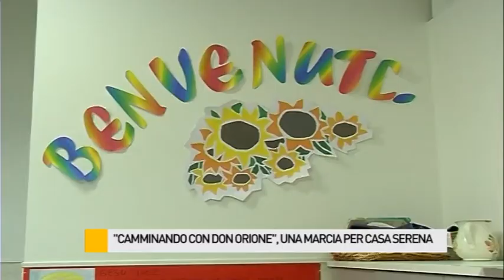"Camminando con Don Orione": una marcia per Casa Serena